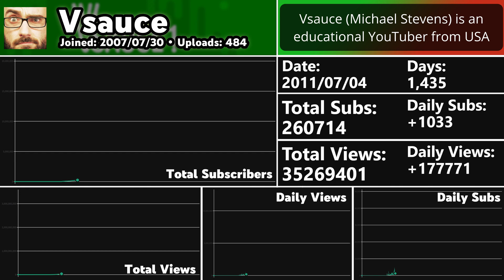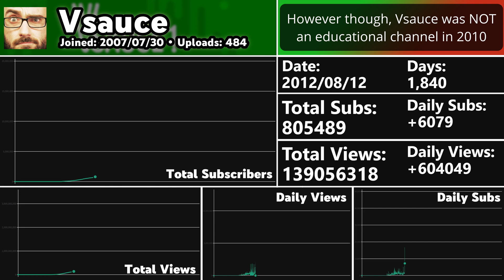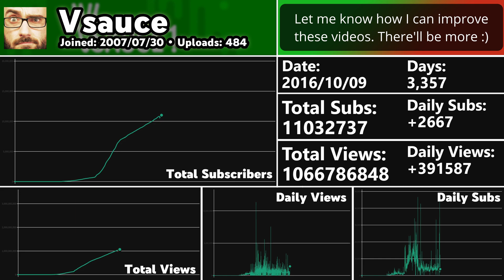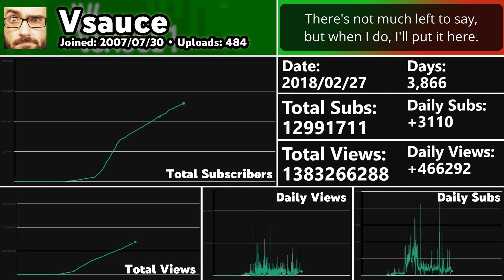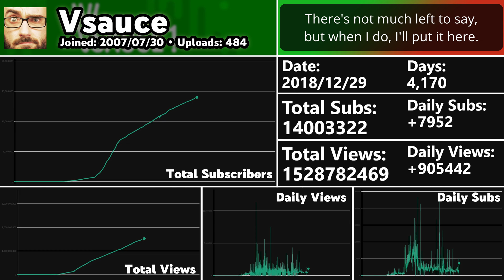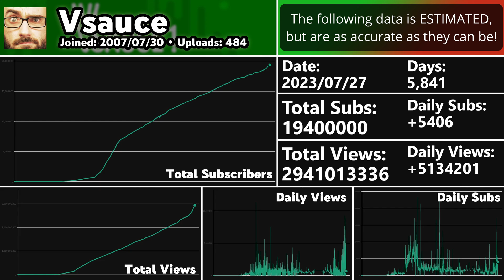Vsauce: From 0 to 20 Million Subscribers - Daily History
Welcome to the 5,909 day long history of Vsauce's channel. Watch as his subscriber count grows from the early days of 2007, through his YouTube Red series, to the estimated 2023.

Vsauce is an American Educational YouTuber known for his science videos

Note: This data has been estimated from before August 2010 and after August 2019. However I have checked that the data is accurate enough as it can be